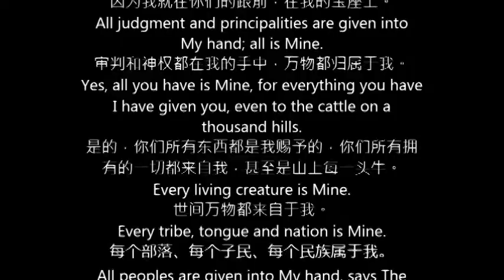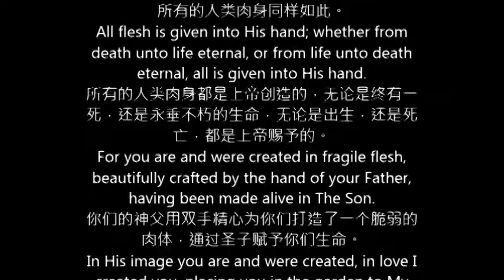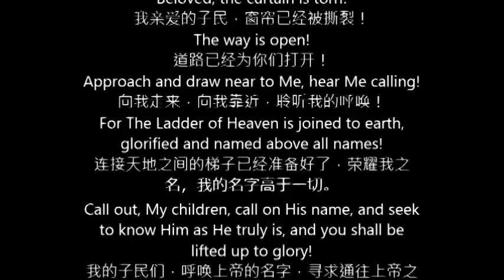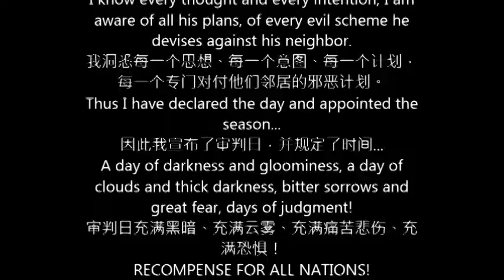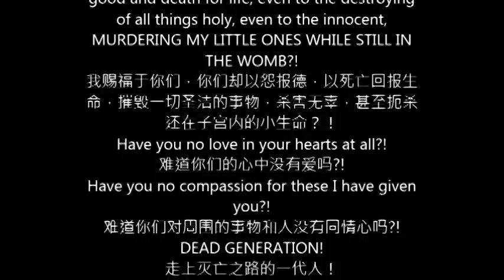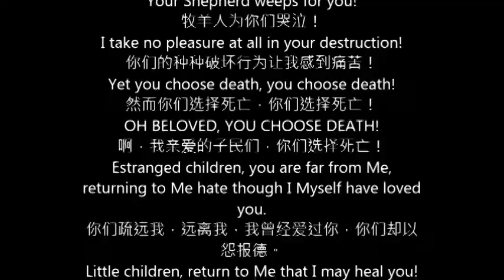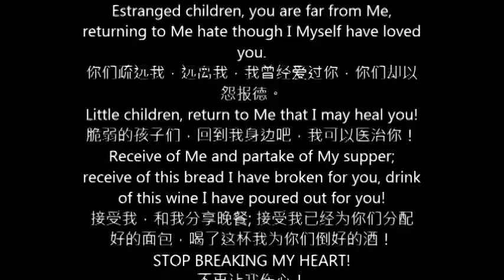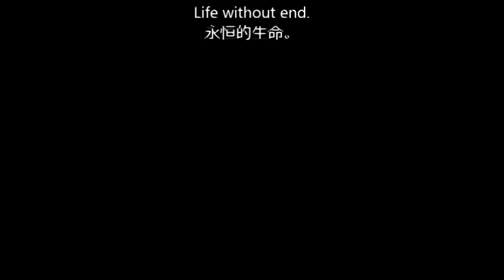那是主的日子，主对世人进行审判、拯救的日子 The Day of Deliverance and Judgment, the Day of The Lord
The Day of Deliverance and Judgment, the Day of The Lord
那是主的日子，主对世人进行审判、拯救的日子
Hear the Word of The Lord your God, all peoples and nations; hear Me and give heed:
所有的人们，请用心聆听你们的神、你们主的圣言：
I am The Lord your God, The Creator of Heaven and Earth, of all things seen and unseen, known and unknown.
我是你们的主，你们的神，天地万物的创世者，所有可见的不可见的事物，所有可知的不可知的事物，都是由我创造的。
Therefore, run not to the left hand, nor to the right, eyes straight forward.
不要往他处看，直接往前看，
For there I am upon My throne.
因为我就在你们的跟前，在我的宝座上。
All judgment and principalities are given into My hand; all is Mine.
审判和神权都在我的手中，万物都归属于我。
Yes, all you have is Mine, for everything you have I have given you, even to the cattle on a thousand hills.
是的，你们所有东西都是我赐予的，你们所有拥有的一切都来自我，甚至是山上每一头牛。
Every living creature is Mine.
世间万物都来自于我。
Every tribe, tongue and nation is Mine.
每个部落、每个子民、每个民族属于我。
All peoples are given into My hand, says The Lord God of Hosts.
万物之主耶和华如是说，世间万物都是我双手创造的。
Behold, the whole earth and everything in it is Mine.
看哪，全世界和世界的一切都是我的。
Even every star and planet you see in the heavens, and those not yet discovered, even all of these are Mine.
即使你们看到的天空中的每一颗恒星、行星，包括那些尚未被发现的星球，一切都是我的。
For I have created all things, and through My Son they are and were created.
我创造了万物，我通过我儿创造了他们。
And all that is Mine, I have given to Him.
一切都是我的，我儿的一切都是我赐给他的。
Kneel therefore, bow down and give Him glory!
因此跪下来祈祷，给他荣耀！
For your life is but a glimmer, a mere drop of rain soon swallowed up by the earth, seen of no more; serving as nourishment for that which grows upon it, which is also soon withered and turned to dust once again; dust to dust, ashes to ashes, a flame brought forth, soon extinguished...
你们的人生犹如一丝微光，一小滴雨水，不久就会被地球吞没，不再为世人所见；犹如附在地球上生长的一点营养，很快将枯萎，再次变成尘土; 尘归尘，土归土，引起一丝火焰，但很快熄灭了...
So likewise are all those of the flesh.
所有的人类肉身同样如此。
All flesh is given into His hand; whether from death unto life eternal, or from life unto death eternal, all is given into His hand.
所有的人类肉身都是上帝创造的，无论是终有一死，还是永垂不朽的生命，无论是出生，还是死亡，都是上帝赐予的。
For you are and were created in fragile flesh, beautifully crafted by the hand of your Father, having been made alive in The Son.
你们的神父用双手精心为你们打造了一个脆弱的肉体，通过圣子赋予你们生命。
In His image you are and were created, in love I created you, placing you in the garden to My own joy...
通过圣子，通过爱，我创造了你们，我把你们放在花园里，享受着创造的喜悦。
My own beloved who have received of My breath, created by The Father, made for The Son.
我是你们的神父，通过圣子我创造了你们，你们是我爱的结晶，接收我的气息。
Beloved little ones, you are Mine, And I have given you to My Son;
亲爱的子民们，你们是我创造的，我把你们交给了圣子；
For all I have is His, and all He has is Mine...
我将所有赐予他，他的所有也皆来自于我...
And so that which I have created must now return to Me,
我亲手创造的一切必须回归于我，
For I call you back, and I will receive you to Myself once again...
我呼唤你们回来，我会再次接收你们，与你们同在...
Therefore come to Me, return to My love, Abide in My mercy and know Me; live in My Son!
所以回到我身边，回到我的爱里，住在我的怜悯中，认出我; 住在我的儿之中！
And I, even I, shall be your God, and you shall be My people...
我是你们的神，你们是我的子民...
Six days ending, the seventh at the door, wherein you shall find rest;
Behold, even I shall rest with you, for one day in The Lord.
六天的时间结束一切工作，第七天来临之时，你们应该休息;
看哪，那一天我与你们同在，那一天是耶和华之圣日。
Therefore, come now and share in My joy, abide in My love, enter into My rest.
来分享我的喜乐，分享我的爱，进入我的安息日。
For The Way is provided, The Lamb sacrificed, My own beating heart stilled in death, My own blood poured out so you may return to Me.
我已经为你们铺设好了道路，羔羊牺牲了，我的心也停止了跳动，我的血流满地，一切都是为了让你们回到我身边。
Beloved, the curtain is torn!
我亲爱的子民，窗帘已经被撕裂！
The way is open!
道路已经为你们打开！
Approach and draw near to Me, hear Me calling!
向我走来，向我靠近，聆听我的呼唤！
For The Ladder of Heaven is joined to earth, glorified and named above all names!
连接天地之间的梯子已经准备好了，荣耀我之名，我的名字高于一切。
Call out, My children, call on His name, and seek to know Him as He truly is, and you shall be lifted up to glory!
我的子民们，呼唤上帝的名字，寻求通往上帝之路，因为他是真理的代表，通过他你将得到荣耀！
For all those who truly know Him know Me also, for The Father and The Son are One, YAHUSHUA- YAHUWAH!